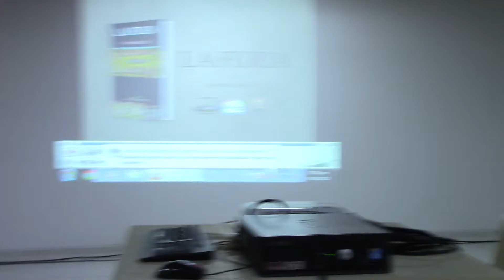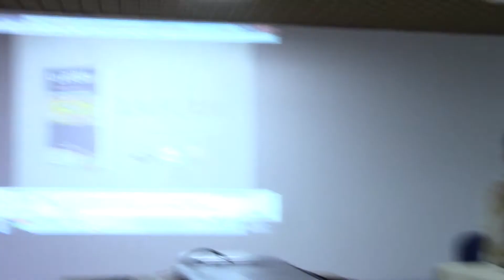LA FURIA. Humberto Jarrin B. Novela. Diálogos con los asistentes MVI 0355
--- LA FURIA. Humberto Jarrin B.
Presentación de la novela.  Organiza e invita: Fundación de Poetas Vallecaucanos, 22 años. La novela es PREMIO ESTIMULOS. CALI 2017.
FECHA:  9 de noviembre, 6:00 PM,  2017
Cali. Centro Cultural Comfandi
Lugar: Centro Cultural Comfandi, calle 8 No. 6-23 piso 3 (parqueadero, en sótanos).
Copa de vino.  ENTRADA LIBRE.

* Se actualiza periódicamente.